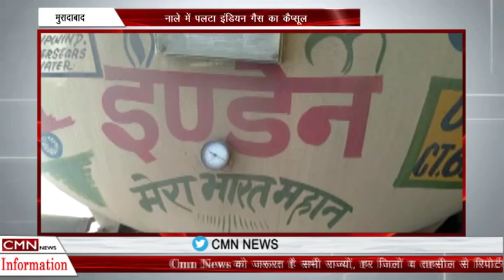BIG BULLTINE 29 MARCH 2019